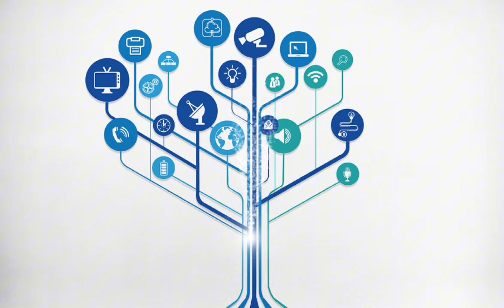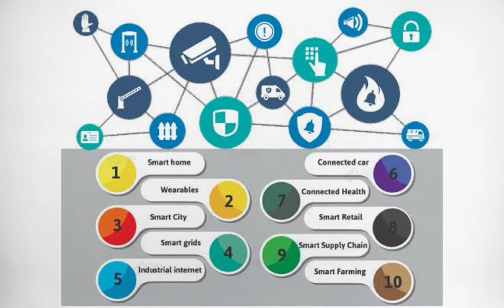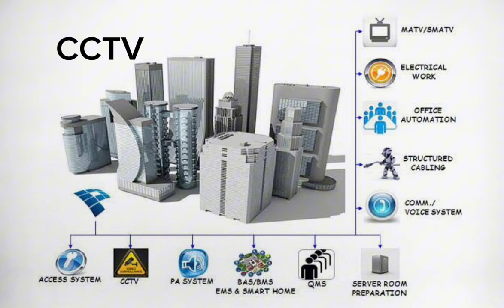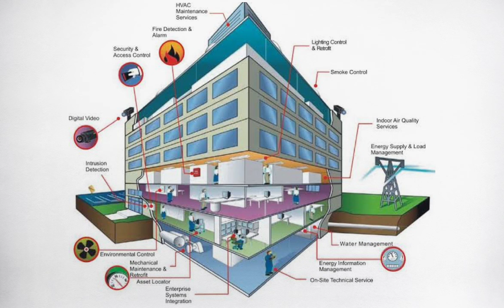What Is ELV System | Extra Low Voltage System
What is the ELV System Extra Low Voltage System in details
extra low voltage system
what is extra low voltage system
extra low voltage technician